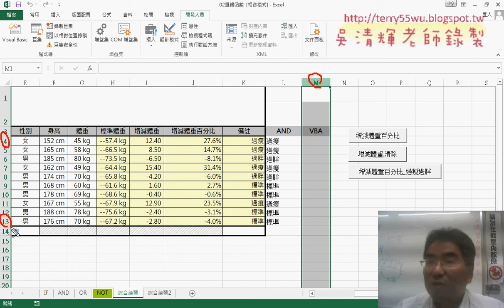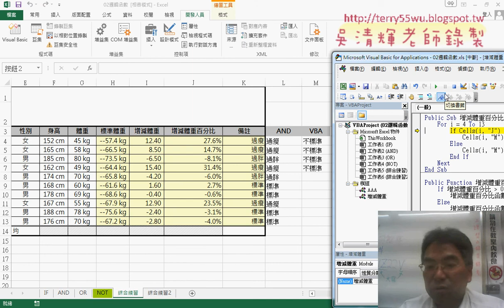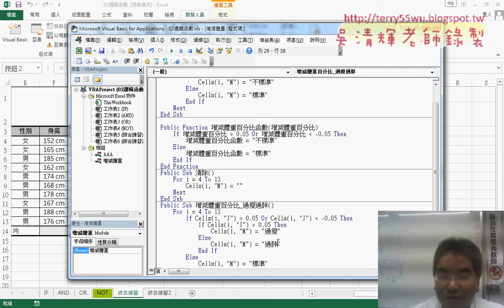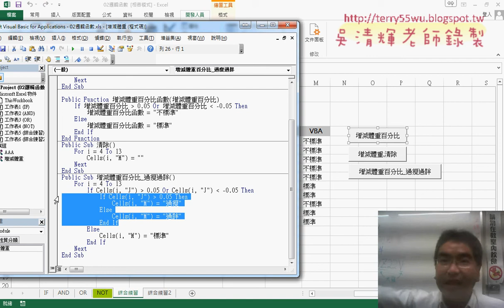09 用VBA將AND與OR邏輯改寫